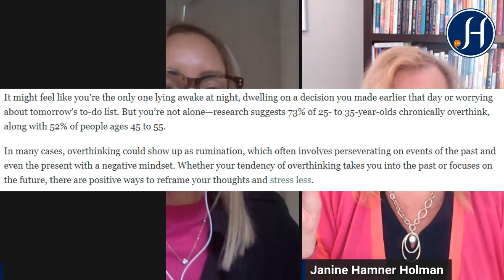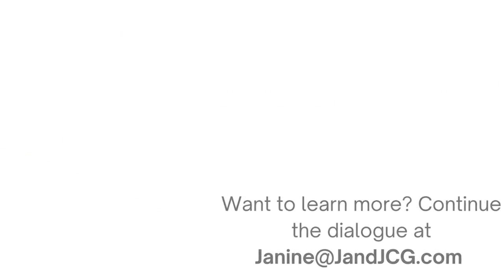Feeling Good Can Be Easier Than You Think with Christine Meyer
Sometimes we go to bed feeling tense and disturbed. Unsure of how tomorrow will go, dread can be a trigger for anxiety. Even after releasing some tension with a good exercise, the realities we face can put a damper over our day and impede our ability to smile. Why are we conditioned to live this way?

In this episode, Christine draws the correlation between thoughts, emotions, results, and how they impact our day-to-day in the professional and personal environment. Tune in to learn more.